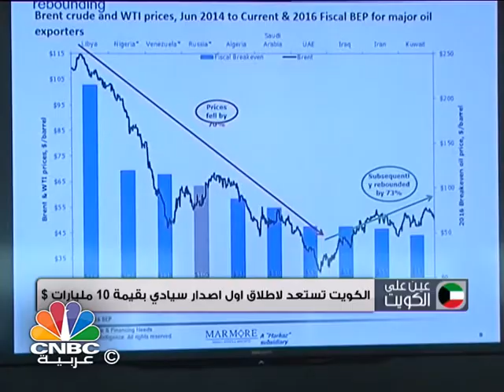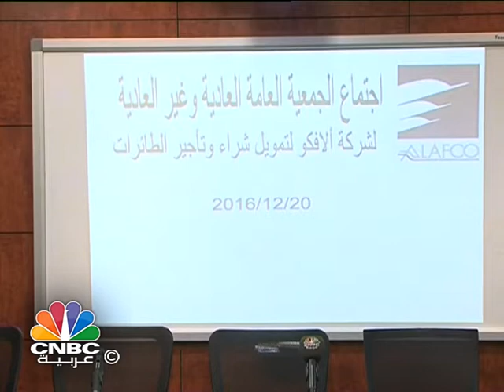عين على الكويت / الكويت تصدر سندات وصكوك بقيمة 4.7 مليار دولار منذ 2015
تشاهدون في هذه الحلقة:

- المركزي الكويتي يرفع سعر الخصم ربع نقطة من 2.25 الى 2.5%.

- مقابلة مع رئيس مجلس دارة البنك التجاري الكويتي - علي الموسى.

- الكويت تصدر سندات وصكوك بقيمة 4.7 مليار دولار منذ 2015.

- المركز المالي الكويتي "المركز" يسدد مستحقات سندات بقيمة 22 مليون دينار كان اصدرها في 2011.

- عمومية الافكو توافق على توزيع 5 فلس نقدي ارباحا للعام الماضي.